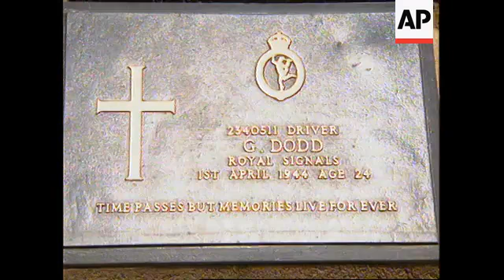THAILAND: WW2 VETERANS RE VISIT BRIDGE ON THE RIVER KWAI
(13 Aug 1995) English/Nat

As veterans of the war in Asia prepare to commemorate the 50th anniversary of VJ day, many are still coming to terms with the horrors they endured.

But one former prisoner of war of the Japanese  a slave labourer on  the notorious "Death Railway" in Thailand  has found peace and contentment in a most unusual way.
As Trevor Dakin gazes at the Bridge on the River Kwai, the memories come flooding back.

From 1942 to 1945 he and thousands of others prisoners of war were forced to build this bridge and railway under the harsh rule of the Japanese.

Disease, torture and executions took the lives of more than 13-thousand Allied prisoners enslaved to what became known as the 'Death Railway' .

Fifty years ago, almost blind from malnutrition, weighing only 90 pounds, 25 year old Trevor Dakin survived to hear what he calls the 'sweetest words of his life'.

SOUNDBITE:
 'Our N.C.O, a Company sergeant Goodwin ran into the hut, tears streaming down his face, and said 'we're free boys, we're free!' We sat there numb we could not believe it. That I will always remember'
SUPERCAPTION: Trevor Dakin, P.O.W on 'Death Railway'

After the war Dakin  moved to Canada but spent decades fighting his own personal  war , trying to get over the hatred he felt towards the Japanese.

In an attempt to chase away the ghosts of the past he returned to Thailand eight years ago.

He has lived here ever since and claims to have found peace in the land that once caused him such pain

SOUNDBITE:
' I can assure you that after my years here I have seen the other side of it. I've laid that ghost to rest and recognized you cannot live until you die with that kind of hate in your heart. Its like a cancer. It destroys you. No, I value these years here because its done a considerable amount for me personally.

Today the tourists try to imagine the torture and the starvation that thousands in South East Asia suffered under Japanese occupation.

Not just Allied prisoners of war but over 100-thousand Asian slave labourers, buried where they fell, alongside the tracks they were forced to lay.

Trevor Dakin says the Japanese brutality left many wishing they had died in the fighting once the true awfulness of their plight dawned on them

SOUNDBITE:
I'd like to tell the whole free world that you can never appreciate freedom until you have lost it. I can assure you that if we had foresight of the three and a half years we spent I think we would rather have gone down in battle.

On Tuesday (August 15th) several Japanese war veterans will visit this Allied cemetery in Kanchanaburi to personally apologize.

Trevor Dakin will be there to welcome them having put the past behind him.